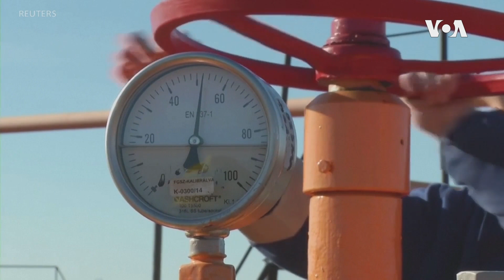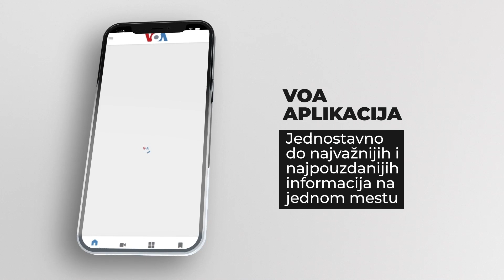Šta posle američko-srpskog sporazuma o strateškom partnerstvu u energetici?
Srbija i Sjedinjene Države potpisale su svoj prvi sporazum o strateškoj saradnji, i to u oblasti energetike. Konkretan sadržaj dokumenta još nije poznat, ali zvaničnici obe strane tvrde da predstavlja važan korak ka još bližoj saradnji dve vlade, ali i privatnih sektora dve SAD-a i Srbije.
Glas Amerike (VOA) je najveći američki međunarodni emiter, koji donosi vesti i informacije na više od 40 jezika za publiku od 311 miliona ljudi nedeljno u oko 100 zemalja sveta. Glas Amerike proizvodi sadržaje za digitalne, televizijske i radio platforme. Možete lako da im pristupite preko mobilnog telefona i na društvenim mrežama. Takođe se distribuira satelitski, preko kablovske televizije, a prenosi ga i približno 3.500 pridruženih stanica.

Od svog osnivanja 1942. godine, Glas Amerike je posvećen sveobuhvatnim vestima i istini. Kroz Drugi svetski rat, Hladni rat, borbu protiv globalnog terorizma i borbu za slobodu širom sveta danas, VOA predstavlja primer principa slobodnih medija.

Glas Amerike je počeo da emituje na srpskom jeziku 26. marta 1942. godine.

Na YouTube kanalu @GlasAmerikeVOA možete da pratite najnovije vesti iz Amerike i sveta, kao i uzbudljive i inspirativne priče srpske i crnogorske dijaspore u SAD, ali I da zavirite u različite aspekte života u Americi - politiku, ekonomiju, kulturu, nauku i tehnologiju, medicinu, umetnost, zabavu i sport.

Svake subote ovde možete da pogledajte I najnoviju emisiju vikend magazina "Iz Amerike", koju premijerno emitujemo na televiziji N1. "Iz Amerike" je mozaik TV priča novinara Glasa Amerike o politici, kulturi, društvenim problemima i rešenjima, medicini, nauci, i sportu; o temama koje zaokupljaju Vašington, i o dešavanjima daleko od glavnog grada; o tome kako živi i šta radi balkanska dijsapora u SAD.